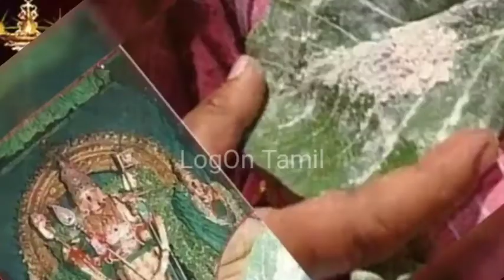பாம்பாட்டி சித்தர் வரலாறு | பாம்பாட்டி சித்தர் ஜீவ சமாதி | மருதமலை முருகன்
பிரபஞ்சத்திற்கு அடுத்து வரவுள்ள ஆபத்து என்ன..?பக்தர்களின் கனவில் வந்து உத்தரவிடும் முருகப்பெருமான்.!

sivanmalai Andavar - ஆண்டவன் உத்தரவு பெட்டியில் வைக்கப்படும் பொருள் எப்படி சமூக தாக்கத்தை ஏற்படுத்துகிறது என்பதை பற்றிய உண்மையான நிகழ்வுகள் இந்த கானொளியில் குறிப்பிடப்பட்டு உள்ளது .இது வரை வைக்கப்ப்படு உள்ள பொருளின் விவரம் பற்றி சொல்லப்பட்டு உள்ளது .

sivanmalai, sivanmalai murugan kovil, sivanmalai temple, sivanmalaiutharavupetti2022, sivanmalai utharavu petti, sivanmalaitemplelatestnews sivanmalai murugan
temple, sivanmalai murugan, sivanmalai murugan padal,சிவன்மலை, சிவன்மலை உத்தரவு பெட்டி 2022, சிவன்மலை உத்தரவு பெட்டி இன்று, சிவன்மலை முருகன்கோவில், சிவன்மலைஆண்டவர்உத்தரவு2022 சிவன்மலைகோயில் சிவன்மலை தைப்பூசம் சிவன்மலை தேர், சிவன்மலை வரலாறு, சிவன்மலை உத்தரவு பெட்டி arabickuthu russia vs america, rusia ukraina news today, rusia vs ukraina latest news

sivanmalai latest news, sivanmalai temple latest news, sivanmalai temple latest news 2022, sivanmalai temple latest news today, sivanmalai utharavu petti latest
sivanmalai, sivanmalai murugan kovil, sivanmalai temple, sivanmalai utharavu petti 2022, sivanmalai utharavu petti,sivanmalai temple latest news , sivanmalai murugan

@LogOnTamil பாம்பாட்டி சித்தர் வரலாறு | பாம்பாட்டி சித்தர் ஜீவ சமாதி | மருதமலை முருகன்